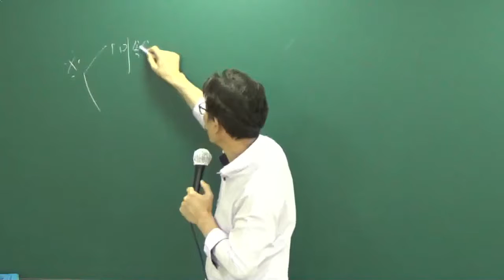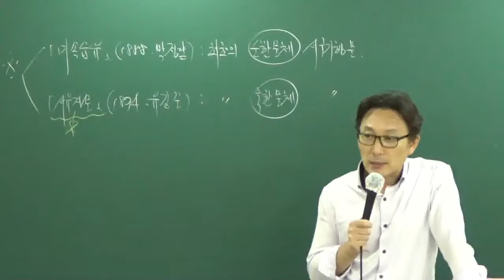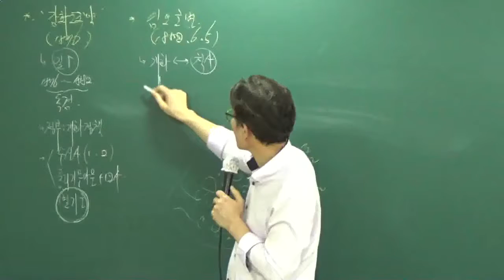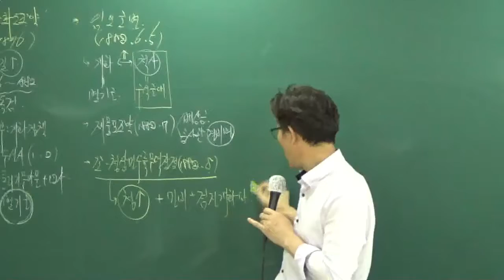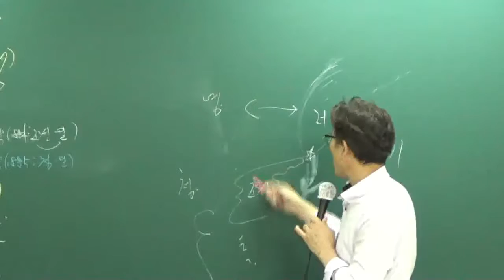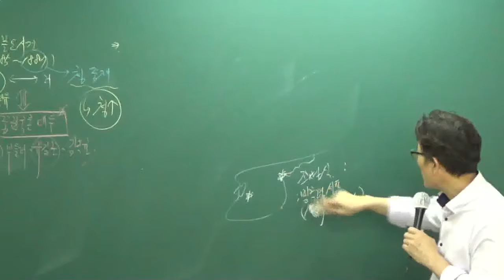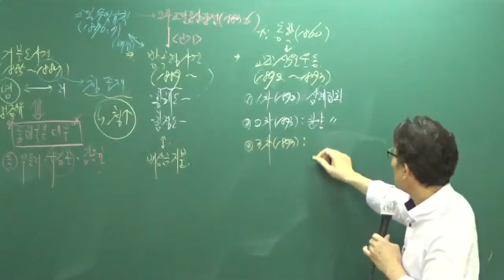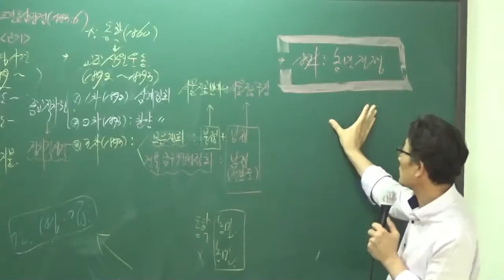[공전무] 공무원 시험대비 공무원 이론과정 한국사 63강